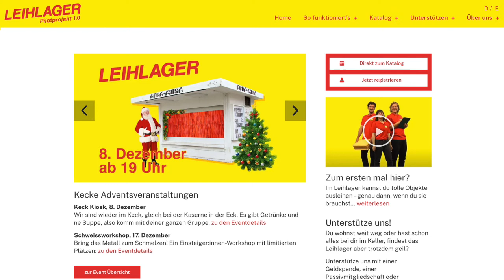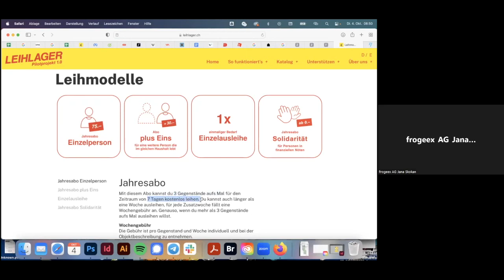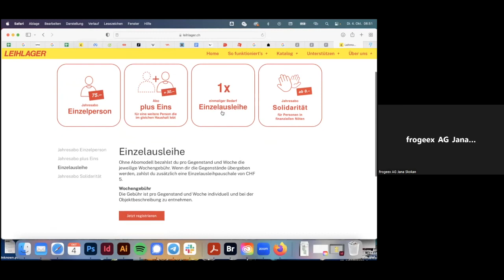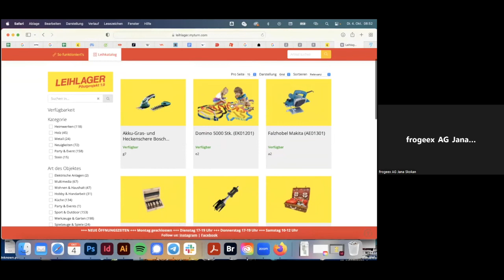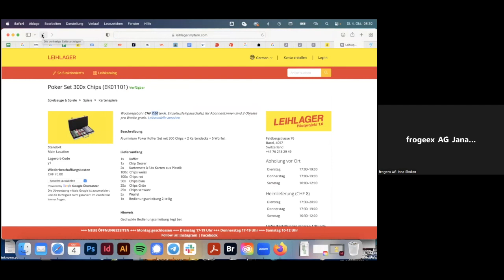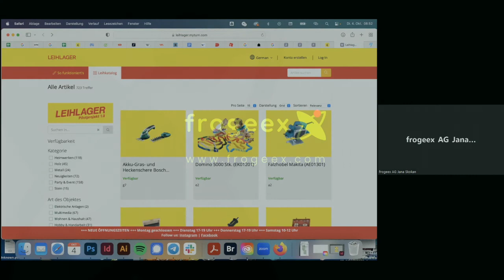frogeex Green Tech Talk DE kreislaufwirtschaft Mieten teilen Leihlager - Noël Leuberger, CH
Was hat Architektur mit Abfallvermeidung zu tun? Nun, sehr viel, eine große Freude, Noel Leuberger vom Schweizer Projekt Leihlager mit Sitz in Basel zu treffen.

Mit diesem Konzept sind die Gründer des Vereins  Leihlager ziemlich am Puls der Zeit und stellen Werkzeug, Campingausrüstung, oder sogar mal einen 3D Drucker und vieles mehr zum Mieten oder mit einem Abonnement zur Verfügung.

Sie können nicht nur Geld sparen, da Sie keine Ausrüstung kaufen müssen, die Sie nicht regelmäßig verwenden, Sie sparen Ressourcen und haben eine positive Umweltauswirkung, darüber hinaus sparen Sie auch Platz in Ihrem Haus und Ihrer Wohnung, um Dinge zu lagern, die Si eeigentlich nie wieder brauchen und wirklich nutzen können.

Mehr über die Idee in unseren kurzen Video und hey, vielleicht möchten Sie auch Was mieten oder spenden Sie einige der Sachen, die Sie nicht mehr benötigen, und ermöglichen Sie mehr Menschen den Zugang dazu.

Weitere Details zum Leihlager und weitere Lösungen für nachhaltiges Wohnen und Bauen finden Sie auf unserem Marktplatz www. frogeex.com